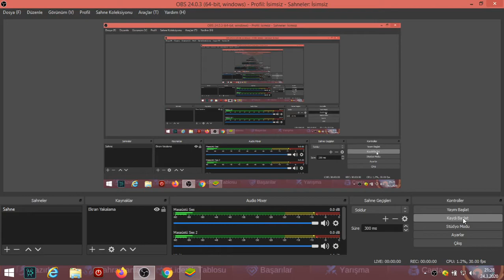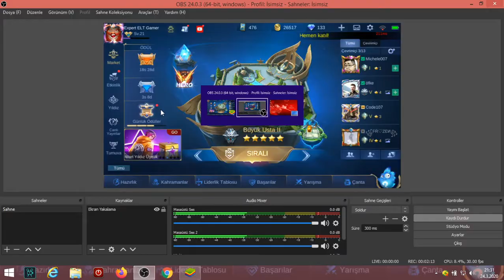2300 bilet guinevere denemesi